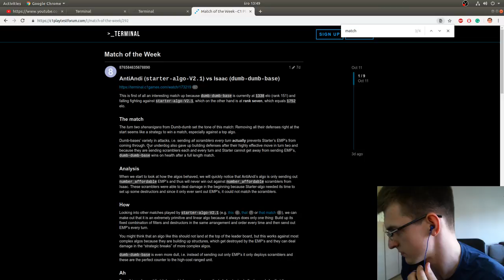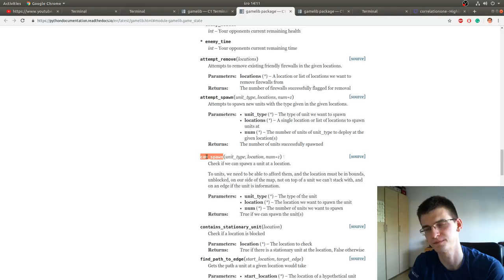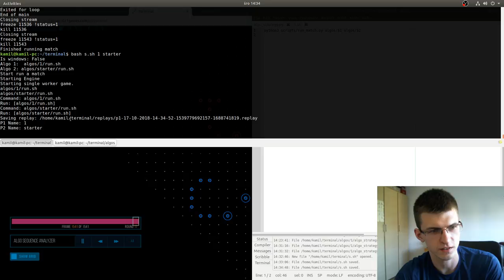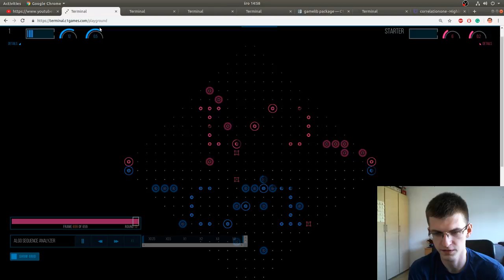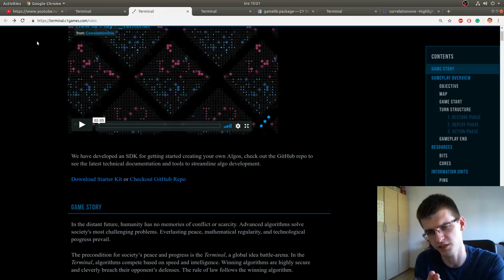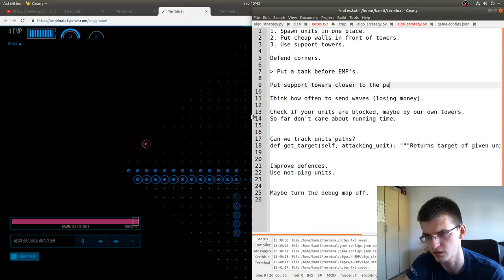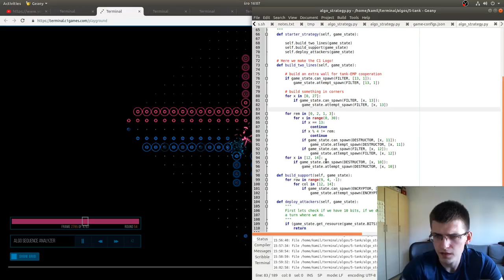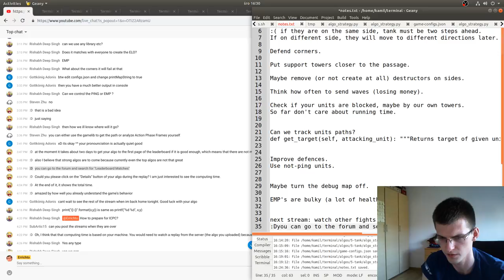Terminal - creating AI bot, part 1.2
I will show how to start with competitions like this, talk about possible approaches, and implement some basic algos. Next part on Friday (two days later), same time.